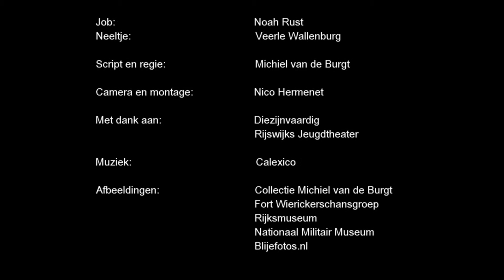5. Fort Wierickerschans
Deze film hoort bij het Oude Hollandse Waterlinie Lespakket Basisonderwijs.